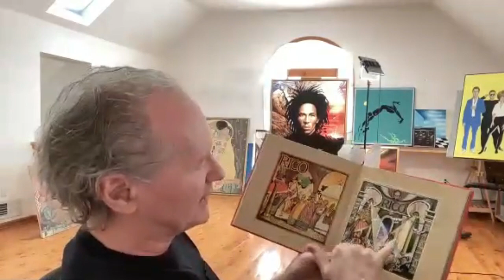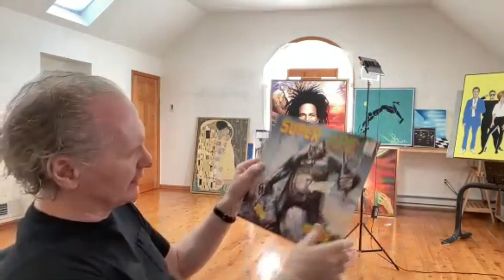Tony Wright Interview Part 2: Rico, Super Ape, Police & Thieves, War Ina Babylon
Legendary Illustrator Tony Wright talks about Rico, Lee Perry,
Super Ape, Police & Thieves, and War Ina Babylon.